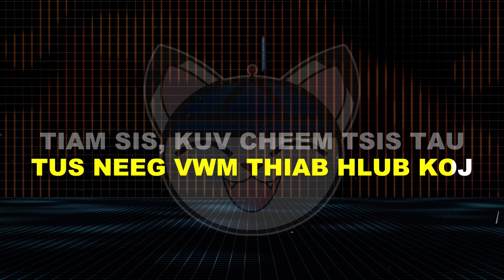Vwm Rau Koj (Karaoke)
Written by George David Weiss, Luigi Creatore and Hugo Peretti
Sung and made famous by Elvis Presley
Translated, recorded and cover by Keng Thao
Video by Yosae Visuals